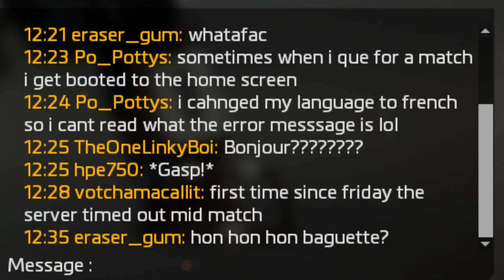Titanfall 2 - but in French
Changed my language to French to make Scorch's voice sound better